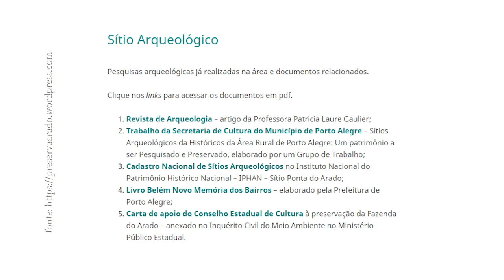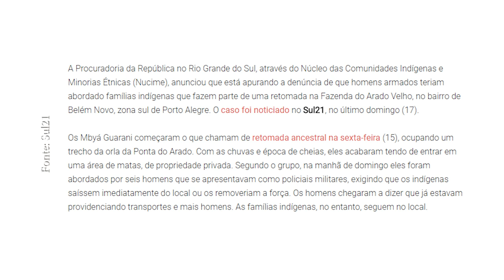Retomada Mbyá-Guarani da Ponta do Arado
AO ÍNDIO O QUE É DO ÍNDIO: RETOMADA GUARANI MBYA NO ARADO VELHO, PORTO ALEGRE
Há dez dias, indígenas Guarani Mbya retomaram suas terras ancestrais no Arado Velho, no bairro Belém Novo, Porto Alegre. Desde então, veem-se ameaçados — inclusive com armas — pelo empreendimento que quer privatizar a área e expulsá-los dali para que deem lugar a duas mil casas em três condomínios de luxo.Foi num sonho que a terra chamou, e isso o homem branco jamais entenderá: ele que insiste em expulsá-los para as periferias de suas cidades barulhentas e poluídas ou cercá-los em um só canto, tirando-os de seus locais sagrados, é surdo já, não escuta; o chamado da terra, porém, impõem-se com clareza a quem sabe ouvir: estava ali, no Arado Velho, bairro Belém Novo, Porto Alegre, a terra usurpada - apenas uma delas. E era hora de retomá-la.Assim que um grupo de Guarani Mbyas navegou pelo Rio Guaíba até as areias sagradas, sabendo ir ao encontro do que sempre procuraram, atentos à convocação do território. Ao desembarcar, o cacique Timóteo Karai Mirim olhou a mata verde e as árvores cobertas de barba de bode — que, ainda que parasitas, deixavam o cenário ainda mais bonito: que alegria!, que tranquilidade!, sentiu, de coração leve. Os pés estavam enfim postos no chão do qual jamais deveriam ter saído. O grupo avançou algumas dezenas de metros e montou acampamento.
Contudo, logo nas primeiras noites, aquelas de frio mais intenso, uma visita pouco agradável: homens armados, dizendo-se policiais, ameaçaram os índios e os empurram de volta à orla — área pública na qual os Guaranis se viram cercados. Ali montaram uma vez mais suas barracas, duas lonas azuis grandes seguras por paus de madeira, propiciando algum teto para proteger da chuva. O ataque dos supostos policiais tem explicação: no território ancestral indígena, um empreendimento de luxo pretende construir três condomínios fechados com cerca de duas mil casas; a presença Guarani por óbvio é incômoda. Desde a chegada indígena, na sexta-feira, dia 15/6, seguranças privados circulam pela área, fotografando e filmando a movimentação do grupo e, além disso, a de qualquer pessoa que se aproxime dali, inibindo a chegada de ajuda e doação de roupas e alimentos. Os pescadores da região foram ameaçados para que não façam o transporte de apoiadoras e apoiadores até a área (para que se evite a parte já privatizada, onde a passagem é bloqueada, é necessário que se percorra um trecho pelas águas do Guaíba). O barco que ajudou na travessia dos indígenas foi misteriosamente destruído.
O projeto dos condomínios de luxo levanta muitas controvérsias: ainda em 2015, houve uma alteração no Plano Diretor de Porto Alegre para que se ampliasse em 12 vezes o número de casas permitidas na área da Fazenda do Arado Velho, território em disputa. Tal mudança foi feita sem nenhuma consulta popular: não houve sequer uma audiência pública para debater a questão.Mas a terra chamou, e ela não prioriza os interesses privados de empresas que querem somente o lucro; pelo contrário, protege-se deles: a presença indígena é a garantia da preservação e do equilíbrio ambiental na região. Um empreendimento megalomaníaco, promovendo a mega-concentração de casas, carros e pessoas, além de privatizar a natureza do Arado, tão rica, certamente acabaria por degradar o lugar. Mais que isso, pretende agora expulsar os indígenas de suas terras sagradas.Mesmo nas noites frias e escuras, Timóteo não teme o enfrentamento com os interesses de grandes corporações: sabe estar seguro pelo espírito de seus ancestrais, verdadeiros donos do território. Logo na primeira noite na Ponta do Arado Velho, seu tio os viu, cercando o grupo e zelando por eles. Ora, de nada adiantam metralhadoras contra os ventos e trovões e tempestades que o homem branco terá que enfrentar; as balas não podem sangrar a natureza sagrada, e isso Timóteo sabe bem. Por isso, sente-se alegre e tranquilo: é esse o sentimento que descansa no coração daquele que sabe estar em seu lugar, enquanto medo e ameaças fazem sombra no coração do invasor.Olhando as crianças que brincam nas areias, duas delas suas — e todas elas vigiadas ameaçadoramente pelos seguranças privados —, Timóteo esboça um sorriso leve ao dar uma longa tragada em seu pentynguá: está exatamente onde deve estar; o chamado da terra fora ouvido. Alegria e tranquilidade mesmo: afinal a retomada, como a própria palavra indica, apenas deu ao índio o que é, e sempre foi, do próprio índio.
Entrevistas, imagens e edição: Tiago Rodrigues
Entrevistas e texto: Arthur Viana
Imagens e fotos: Douglas Freitas
APOIE